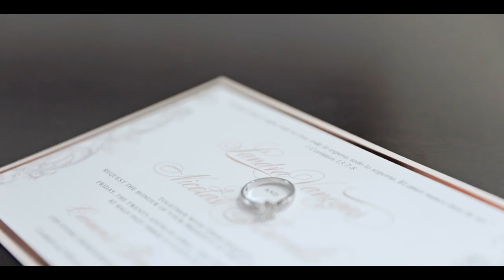Nicolas & Sandra`s Cinematic Wedding Highlights Film - MAHABA.ca